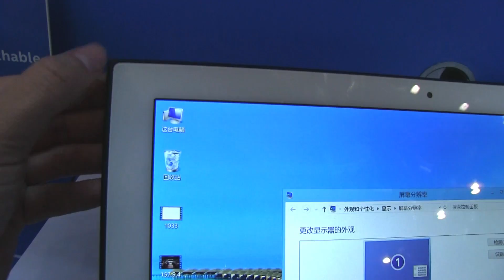Wisky 3G089I hands-on: one of the best built tablets at IDF 15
Wisky may not be leading the market, but they sure know how to make a good-looking, solid tablet. Come and check out this one with us!